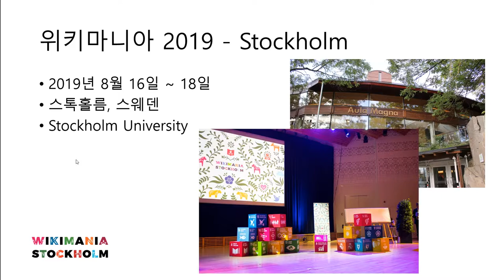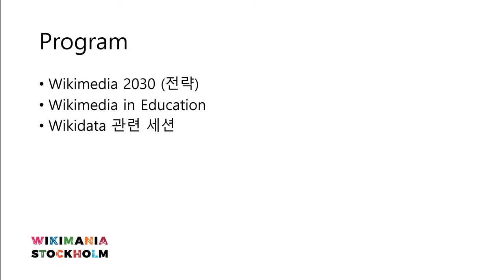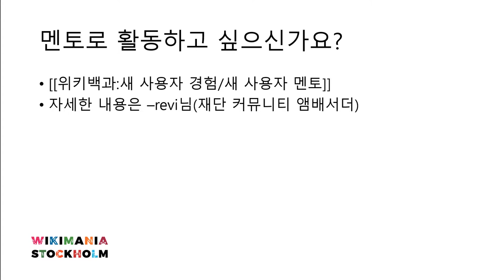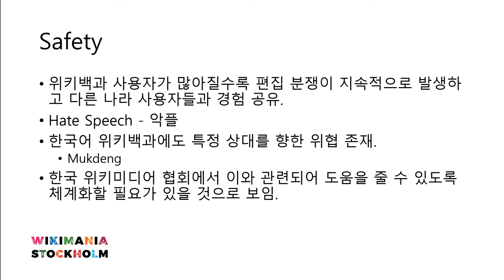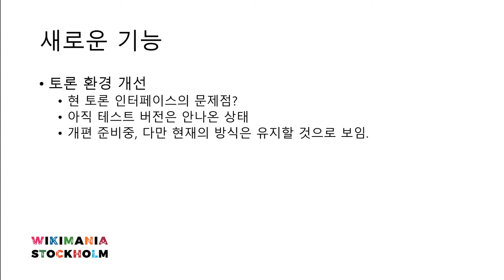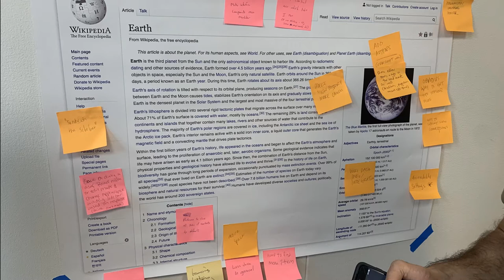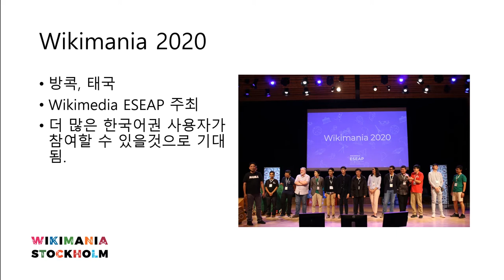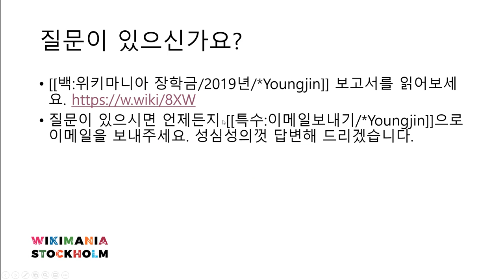Wikiconference Seoul 2019 - Youngjin Ko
위키컨퍼런스 서울 2019 - 위키마니아 2019 경험 공유 by 고영진